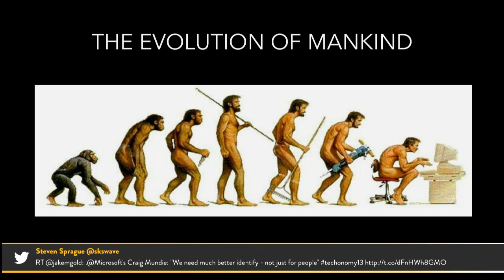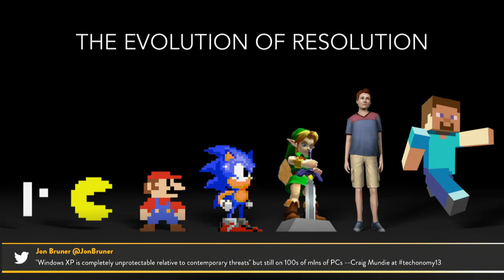180 Shift Mining The Future with Minecraft